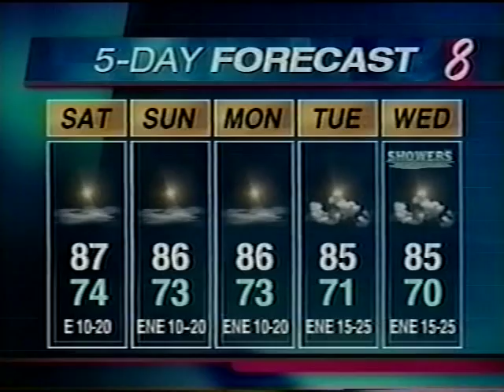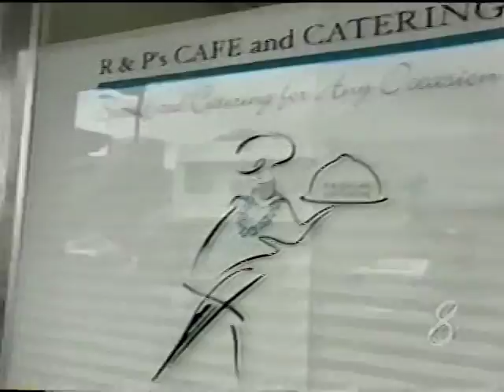KHNL 10pm News, October 31, 2003 (Part 2)